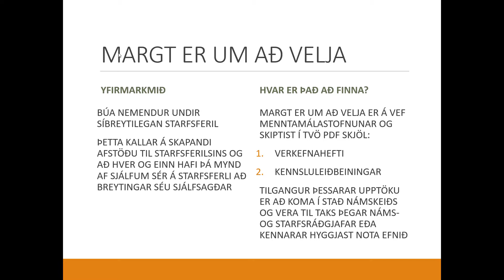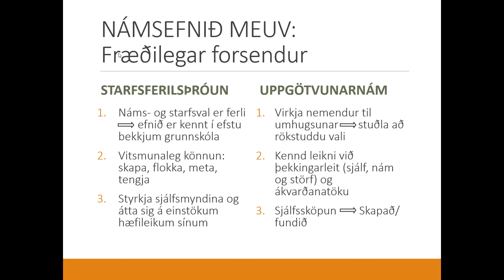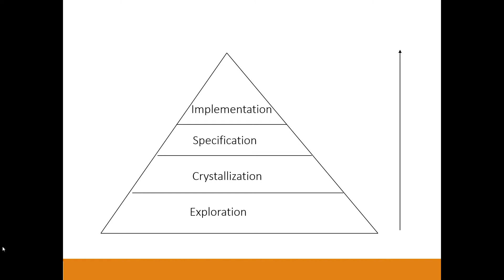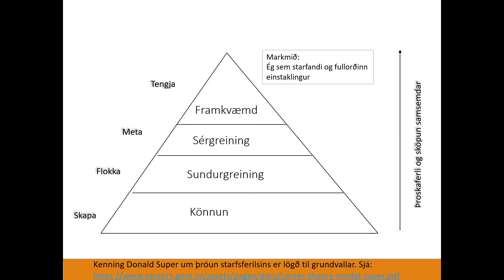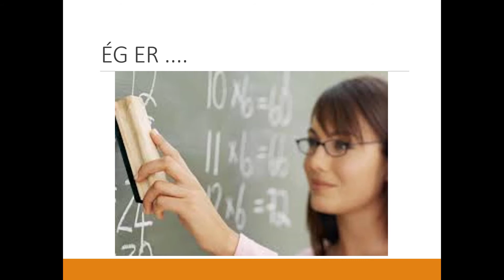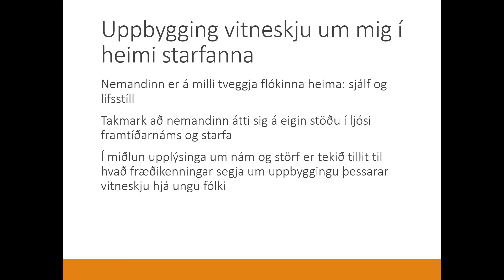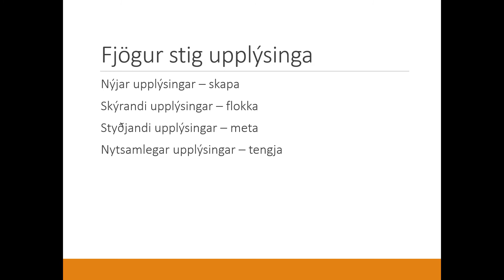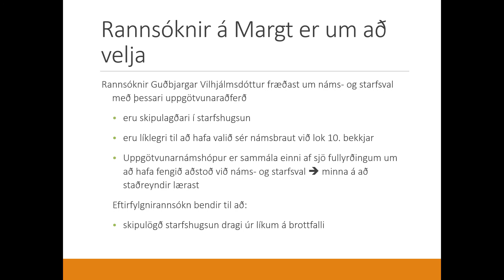Kynning á námsefninu (Margt er um að velja)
Guðbjörg Vilhjálmsdóttir kynnir fræðilegan bakgrunn námsefnisins Margt er um að velja.